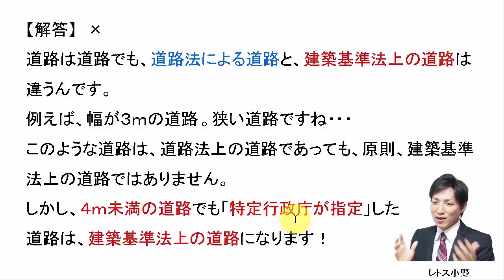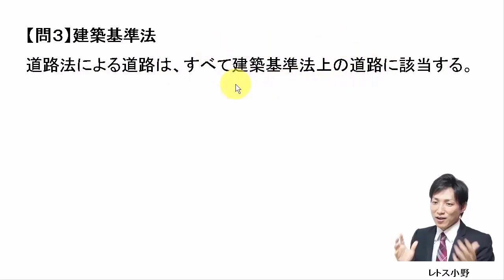【宅建過去問】7月31日の３問【レトス小野】宅建過去問解説